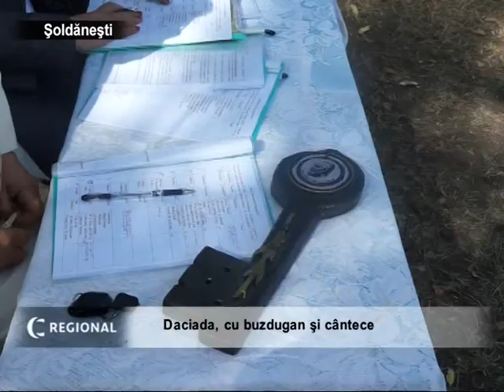Daciada, cu buzdugan şi dansuri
Festivalul „Ziua Daciei", desfăşurat la Rogojeni, raionul Şoldăneşti, a ajuns la a şaptea ediţie. De această dată, artiştii veniţi din toate colţurile Moldovei au demonstrat măiestria cântecului şi dansului folcloric al strămoşilor noştri. Aceştia au adus în scenă tradiţiile locale chiar dacă specatatorii au început a se înmulţi abia spre sfârşitul evenimentului.
Sărbătoarea a debutat cu evoluţia fanfarei raionale „Dumbrava" din Şoldăneşti care a adunat lumea într-o horă mare chiar în centrul satului. Participanţii la manifestaţie s-au apropiat de scenă în cadrul paradei portului popular.
Ziua Daciei a coincis cu echinocţiul de toamna şi ziua echilibrului. Potrivit tradiţiei populare,în această zi, dacii din toate colţurile lumii se opresc din lucru şi se pregătesc de sărbătoare. Acelaşi lucru l-au făcut şi cei prezenţi la festival, care au vorbit despre originea moldovenilor.
Tradiţional, prin sunet de bucium la Rogojeni sunt chemaţi urmaşii dacilor din toate colţurile lumii. Ediţia curentă s-a deosebit de precedentele prin prezenţa mai multor oaspeţi. În premieră, la concurs a evoluat ansamblul de dans popular „Vatra" din satul Racovăţ, raionul Soroca. Pentru prestaţie bună, răcovăţenii au plecat acasă cu premiul mare la categoria dans folcloric. Pe locul doi s-au plasat „Moştenitorii" din Şoldăneşti, iar locul trei a revenit formaţiei folclorice „Liliacul" din satul Căzăneşti, raionul Teleneşti.
Potrivit organizatorilor, la festivitate au participat mai puţini spectatori, decât la ediţiile anterioare. În pofida acestui fapt valorile, tradiţiile şi obiceiurile strămoşeşti au fost expuse în scenă vii şi nealterate.
Reieşind din evoluările artiştilor, juriul a decis să nu ofere locul întâi formaţiilor de muzică populară şi celor folclorice. Locul doi a fost oferit „Floricicăi" şi „Haiducilor" din Rezina şi „Moştenitorilor" şi „Bondiţei" din Şoldăneşti. Pe a treia treaptă s-au situat formaţiile folclorice „Comorile Plaiului" din Bieşti, Orhei şi „Ţărăncuţa" din Cuhureştii de Sus, raionul Floreşti.
Publicul a fost surprins de evoluţia sportivilor de la Federaţia de Luptă Naţională „Voievod" din Chişinău. Aceştia au demonstrat mulţimii adevărate lecţii de autoapărare. Cei care au vrut să-şi etaleze puterea au avut posibilitatea de a participa în cadrul luptei naţionale -- trânta pentru cucoş şi berbec. Pentru prima dată în istoria festivalului, au fost incluse competiţiile la aruncarea suliţei, buzduganului şi tirul din arc. La finalul festivalului, cei prezenţi au aprins tradiţionalul foc de tabără.